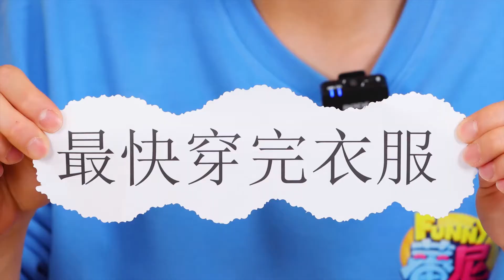悅兒馬樹挑戰超級刺激的遊戲驚喜盒大作戰！